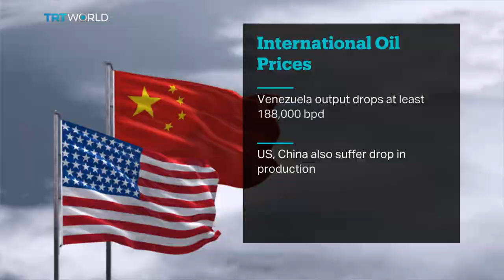Interview with Dolapo Oni from Ecobank Group on Nigeria oil prices